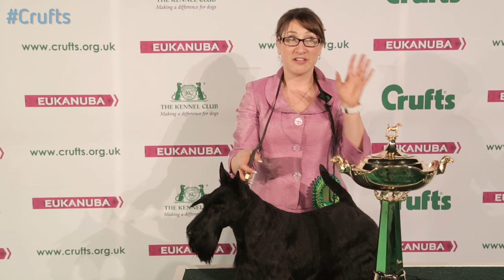Behind the Scenes with the Terrier Group Winner | Crufts 2015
Day 3 / Saturday 7th March -  We catch up behind the scenes with the winner of the Terrier group at Crufts 2015.